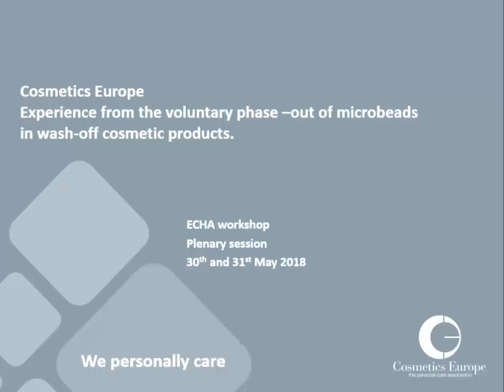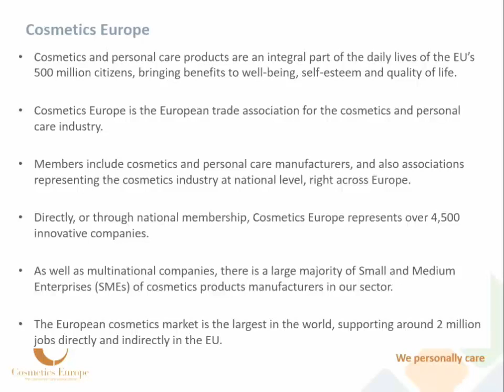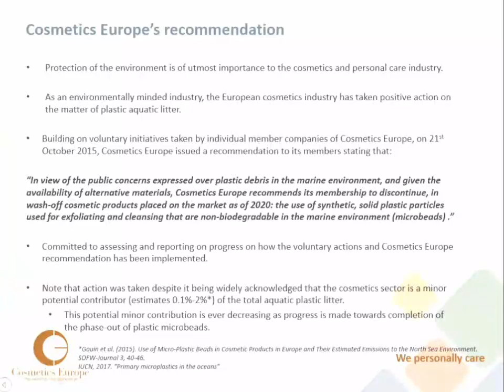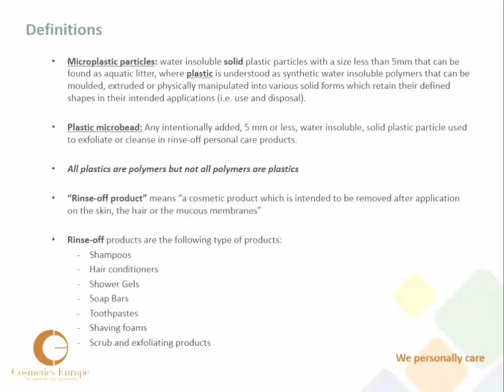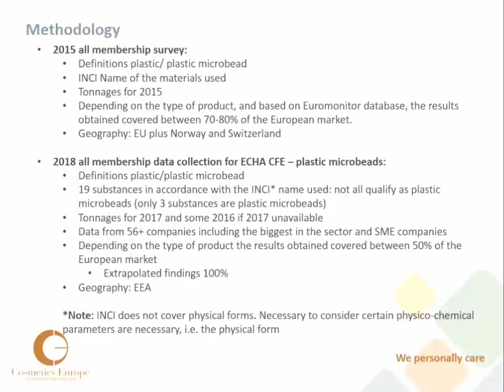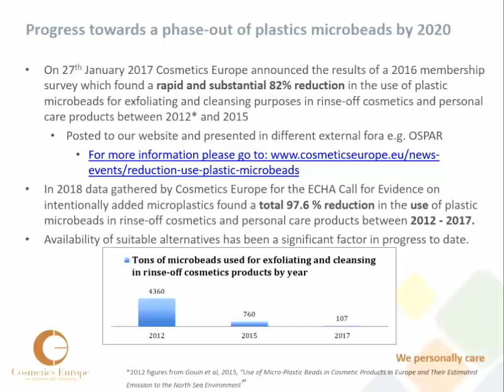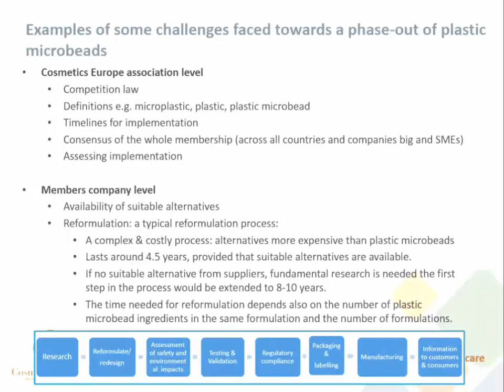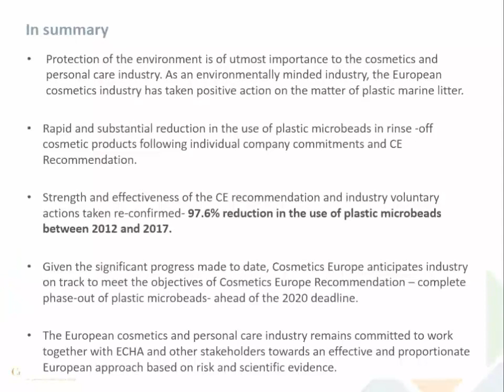Voluntary phase-out of microbeads in wash-off cosmetic products, John Chave - Cosmetics Europe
The workshop was organised to supplement information from a call for evidence by facilitating dialogue between stakeholders on the key issues relevant to a potential restriction on the intentional uses of microplastic particles under REACH.

Fifty nine invited participants from across industry, Member States, academia, NGOs, together with ECHA staff, discussed, among other things, the appropriate definition of microplastics, the risks posed by microplastics, understanding the uses of microplastics, the technical function of microplastics in these uses, the release and exposure of microplastics in the environment from these uses, and the various socio-economic implications (to industry and society overall) of a restriction.